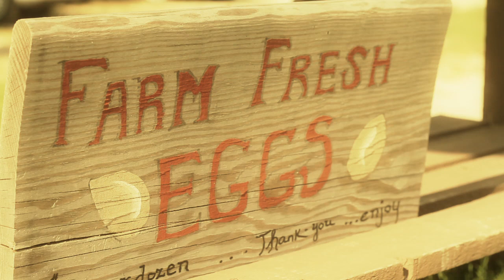The Mallett Brothers Band // Low Down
The Mallett Brothers Band // Low Down. Off their sophomore album, "Low Down," released October 7, 2011 at Port City Music Hall.